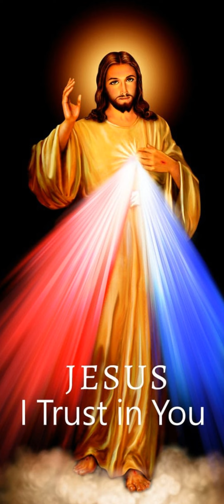Évangile du 25 Mars 2024 | Ta Parole est un Trésor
Évangile
« Laisse-la observer cet usage en vue du jour de mon ensevelissement ! » (Jn 12, 1-11)
Salut, ô Christ, notre Roi :
toi seul as pris en pitié nos égarements.Louange à toi, Seigneur,
Six jours avant la Pâque,
Jésus vint à Béthanie où habitait Lazare,
qu’il avait réveillé d’entre les morts.
          On donna un repas en l’honneur de Jésus.
Marthe faisait le service,
Lazare était parmi les convives avec Jésus.
          Or, Marie avait pris une livre d’un parfum très pur
et de très grande valeur ;
elle répandit le parfum sur les pieds de Jésus,
qu’elle essuya avec ses cheveux ;
la maison fut remplie de l’odeur du parfum.
          Judas Iscariote, l’un de ses disciples,
celui qui allait le livrer,
dit alors :
                   « Pourquoi n’a-t-on pas vendu ce parfum
pour trois cents pièces d’argent,
que l’on aurait données à des pauvres ? »
          Il parla ainsi, non par souci des pauvres,
mais parce que c’était un voleur :
comme il tenait la bourse commune,
il prenait ce que l’on y mettait.
          Jésus lui dit :
« Laisse-la observer cet usage
en vue du jour de mon ensevelissement !
                   Des pauvres, vous en aurez toujours avec vous,
mais moi, vous ne m’aurez pas toujours. »
          Or, une grande foule de Juifs apprit que Jésus était là,
et ils arrivèrent, non seulement à cause de Jésus,
mais aussi pour voir ce Lazare
          Les grands prêtres décidèrent alors
de tuer aussi Lazare,
          parce que beaucoup de Juifs, à cause de lui,
s’en allaient, et croyaient en Jésus.